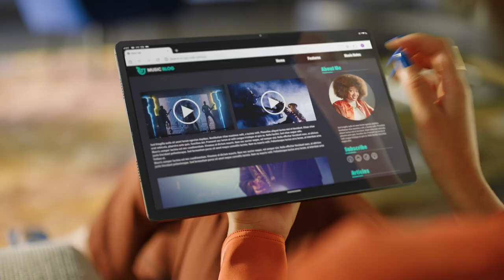Lenovo Tab P12 Pro - Stay ahead. Entertainment at home and versatility on the go.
Melt into your favorite shows on the 12.6” 2K AMOLED display. Surround yourself with cinematic moving audio, via JBL Quad-speaker and Lenovo Premium Audio solution. Play our hear out with game-packed Qualcomm® Snapdragon™ 870, and faster Wi-Fi 6 connection. Double your assets by using it as a wireless second monitor for work or play. Unleash your creativity with the all-new Lenovo Precision Pen 3 and get your stuffs done on the go with the streamlined profile of 5.63mm thinness and the ultra-thin  2-in-1 keyboard pack.